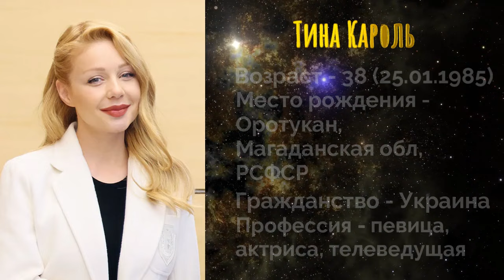Самые Знаменитые Украинцы - Селебрити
Вашему вниманию 60 самых знаменитых украинцев - селебрити или граждан других стран с украинским происхождением.
До вашої уваги 60 найзнаменитіших українців - селебріті чи громадян інших країн з українським походженням.